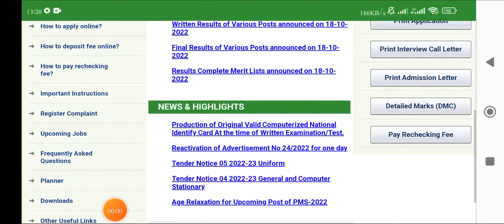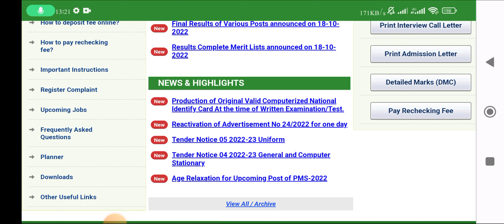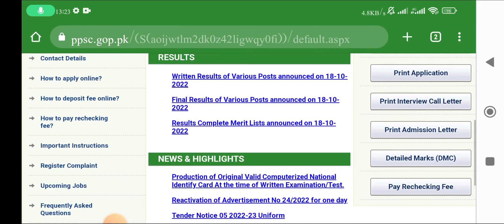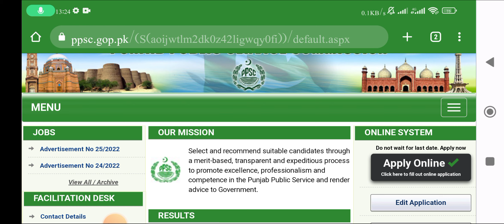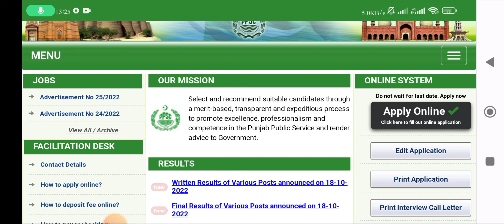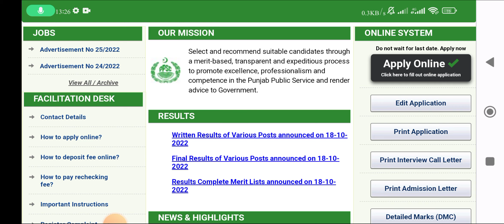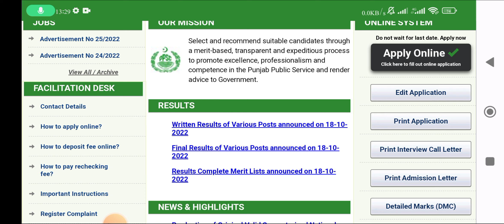PPSC Lecturer Chemistry Paper October 2022 Analysis| Expected Merit| Interview Guidance